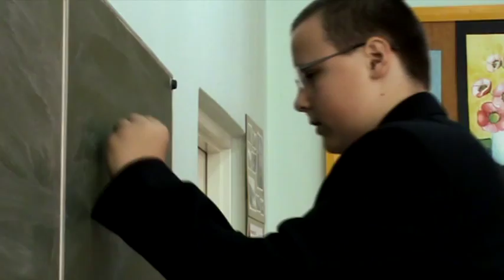Wszystko dobrze...?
Być może za 30 lat do szkoły będzie się szło dopiero na emeryturze...?

Zgłoszenie na konkurs "Nowoczesna edukacja" organizowany przez Young Digital Planet w serwisie millionyou.com